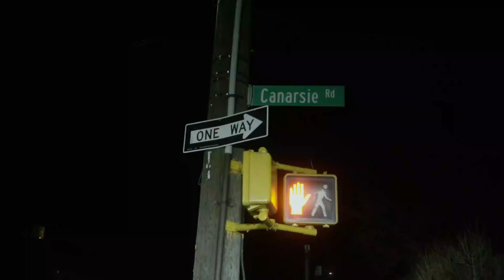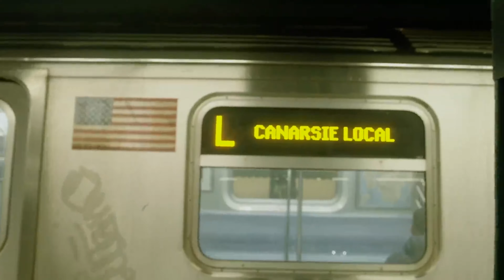Pop Smoke Type Beat 2022 - "CROWN" | Emotional Drill Instrumental | Free Type Beat 2022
**FREE FOR NON-PROFIT** NON-PURCHASED BEATS MAYBE USED ONLY FOR YOUTUBE AUDIO RELEASES. (Prod. Mano) MUST BE PUT IN THE TITLE ALONG WITH LINK TO MY CHANNEL IN THE DESCRIPTION

** GRATIS SIN FINES DE LUCRO ** LOS BEATS NO COMPRADOS PUEDEN UTILIZARSE ÚNICAMENTE PARA LANZAMIENTOS DE AUDIO DE YOUTUBE. (Prod. Mano) DEBE PONERSE EN EL TÍTULO JUNTO CON EL ENLACE A MI CANAL EN LA DESCRIPCIÓN

*ALL BEATS COME WITH ONE TAG AT THE BEGINNING*

0:00 Intro
0:13 Hook
0:40 Verse
1:20 Hook
1:47 Verse
2:27 Hook
2:54 Outro

*DO NOT PURCHASE MY BEATS IF YOU NEED UNTAGGED BEATS*